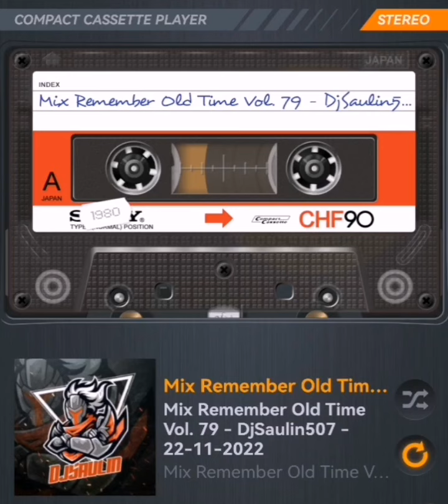Mix Remember Old Time Vol. 79 - DjSaulin507 😎🍟🎧🎶